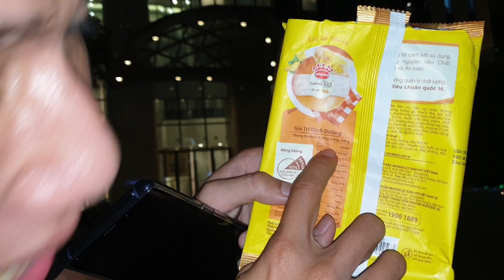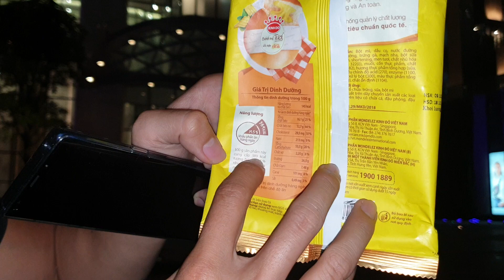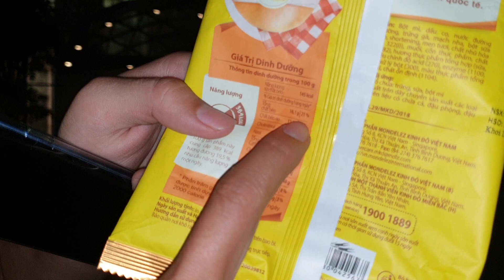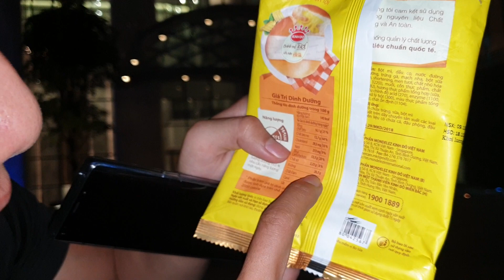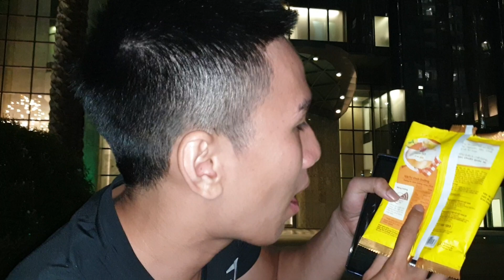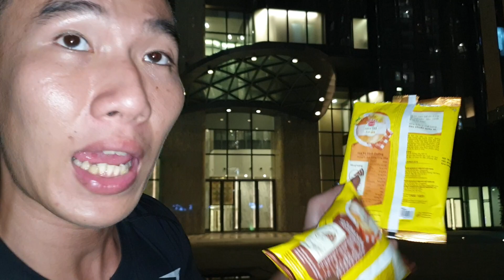Ryan Tính Calories BÁNH NGỌT - Nghe Xong Hết Dám Ăn - Ăn Bánh Ngọt Có Tăng Cân Không ???